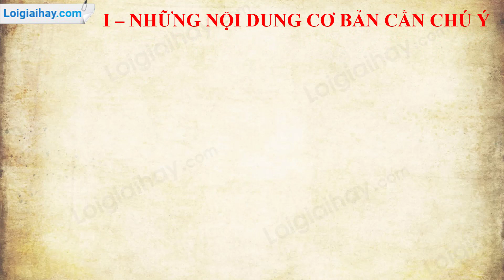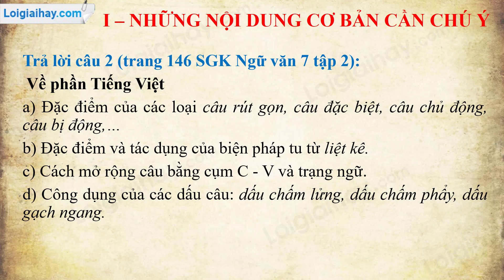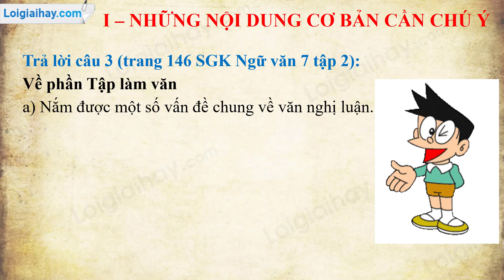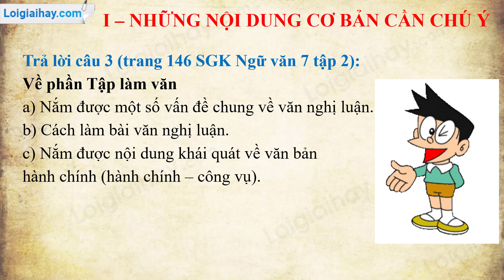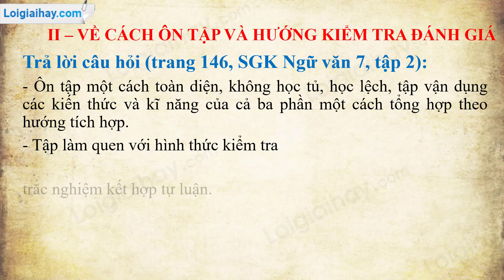Soạn bài Kiểm tra tổng hợp cuối năm trang 145 SGK ngữ văn 7 tập 2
Soạn bài Kiểm tra tổng hợp cuối năm ngắn nhất ngữ văn lớp 7 với đầy đủ các nội dung cần thiết và bám sát nội dung SGK đảm bảo hay và siêu ngắn.